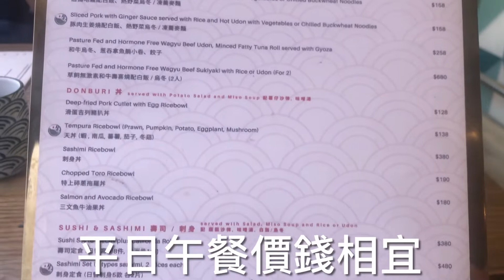笑酤（淺水灣海灘上的日式串燒店）－能在零外地遊客上的沙灘行吓、悠閑地食吓備長炭串燒，是適時的散心方法，唔一定要出國旅行呀！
興之所至遠赴淺水灣「笑酤」吃日式燒烤。

黃昏前到達，多得新冠，零遊客下慢遊沙灘，豪宅的景致多美。

「笑酤」的備長炭沿用日本的高密度橡木炭，以極高溫度寧靜地燒烤，為食物注入獨特的香氣，保持肉汁，我們點了多款串燒烤物，果然皮脆肉嫩。

博多地雞扒 $148
博多地雞是矜貴食材雞肉，味道濃郁，燒至金黃焦香，色澤亮麗，薄而脆的雞皮，皮下沒有脂肪，肉質細緻香嫩。

頂級草飼羊架 $148
採用紐西蘭自由成長絕無激素的羊，吃得安心，炭燒香樸鼻。

燒新鮮海鰻喜馬拉雅山岩鹽 $108
燒功及肉質本來唔錯，不過比下去的話，不及早前在「小曼谷泰國餐廳」的彈性十足。

佐賀豚肉腸 $68
腸皮極脆彈，口感非常好。

甲羅燒 $188
味道符合賣相，滋味有層次，配脆餅天作之合。

笑酤卷 $188
酥脆香軟對比沒有可能出錯，天婦羅蝦和炸軟殼蟹雙重口感，最緊要係夠脆。

加州卷 $128
不過不失。

味道：3.5/5

笑酤和味炭燒
淺水灣海灘道28號The Pulse1樓109號舖
Shop 109, 1/F, The Pulse, 28 Beach Road, Repulse Bay
28082333